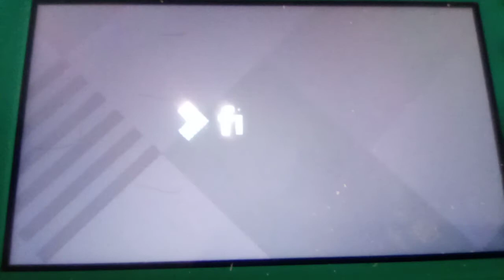20th Century Fox Logo (Final CinemaCon Presentation) (Roblox Version)